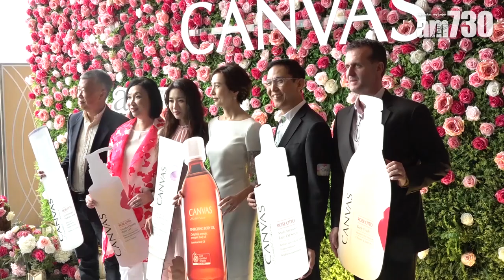【娛樂】郭藹明爆劉青雲咀刁 2019-04-03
郭藹明(Amy)昨日出席護膚品牌活動，最近愛下廚的她表示忙於發掘新菜式，並找老公劉青雲做「白老鼠」試菜，她笑言老公好奄尖。

Amy說︰「佢話佢好老實講出佢嘅口味，仲好老實同直接話唔好食，有時都好沮喪，不過佢會解釋番俾我，想我進步。佢有獨特口味，好似佢係鍾意食硬身啲嘅麵，我有次只係煮多咗1至3秒，佢已經話腍咗，真係食神嚟！」問到青雲的拿手小菜，Amy大讚老公炮製的牛扒非常好吃。

bmgproductionmusic